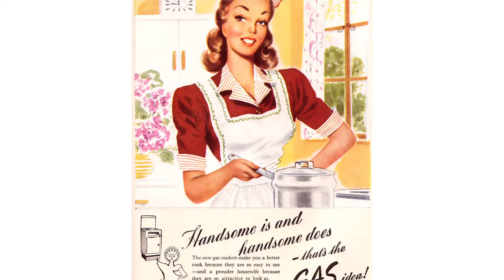Steffis Haushaltstipps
Steffis erklärt, was sie machen können, wenn ihr Smartphone nass ist.